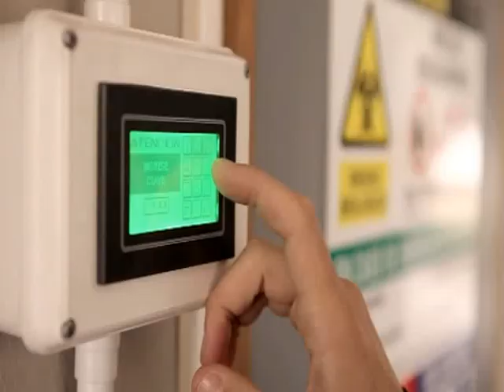La presidenta inauguró el Instituto de Biotecnología de UNSAM.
Con un acto desarrollado en teleconferencia con la presidenta Cristina Fernández de Kirchner,  quedó inaugurado hoy el nuevo edificio del Instituto de Biotecnología de la Universidad Nacional de San Martín (UNSAM), que cuenta con 4.000 metros cuadrados y cuya inversión asciende a los 30 millones de pesos.

Ante la presencia del Secretario de Obras Públicas de la Nación, Ing. José López, el rector de la Universidad, Dr. Carlos Rato, explicó a distancia los alcances de la obra a la presidenta quien, desde el acto de inauguración del Polo Científico de las ex Bodegas Giol-, entabló un diálogo a distancia con Carlos Ugalde, un joven científico repatriado recientemente por el instituto.

En ese sentido, el secretario de Obras Públicas manifestó que "esta universidad está en el camino señalado por la presidenta, que tiene una vocación y un compromiso enorme con la educación superior y con nuestros científicos".

"Es fundamental para nuestra institución la Ciencia y la Tecnología" explicó Rato, si bien consideró que "es necesario que dialogue con las Ciencias Sociales y la Bioética". En este sentido, el Director del Instituto, Dr. Carlos Frasch, señaló que "la buena investigación redunda, necesariamente, en las condiciones de vida de los seres humanos".

Ugalde, por su parte, relató a la presidenta su experiencia como investigador repatriado: "estuve tres años y medio en la Universidad de Yale, en Estados Unidos, y ahora regreso para desarrollar aquí mi carrera como investigador".

Los funcionarios y otras autoridades académicas participaron de la inauguración de las nuevos servicios, entre los que se cuenta un tren que trasladará a los estudiantes e investigadores desde la estación Miguelete hasta el interior de la Universidad.